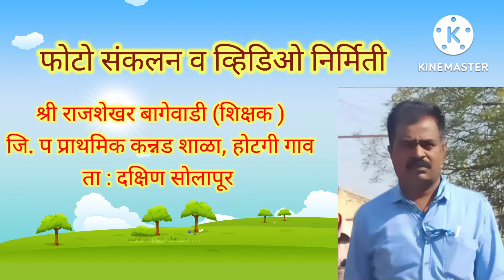@शिक्षण परिषद - माहे - जुलै 2022 केंद्र - होटगी व हत्तूर ता : दक्षिण सोलापूर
B. Rajshekhar